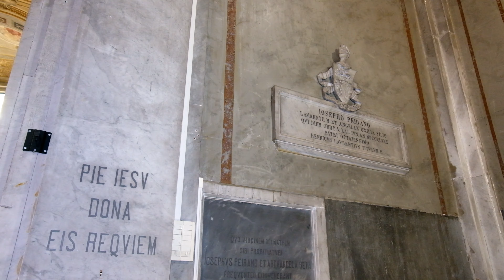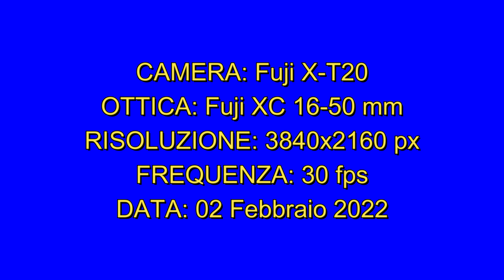Santuario di Nostra Signora del Monte in Genova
Una limpida giornata di inizio Febbraio 2022, una passeggiata nel "Bosco dei frati", una breve visita al santuario, già oggetto di altri video.
Purtroppo non avevo con me il gimbal, per cui le riprese sono state poi trattate con il software stabilizzatore ProDad Mercalli v.5.